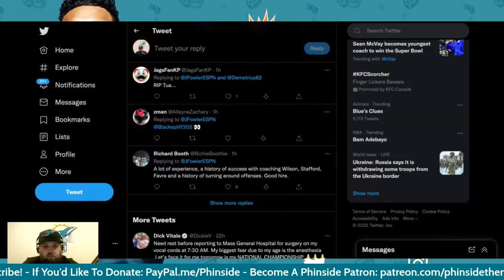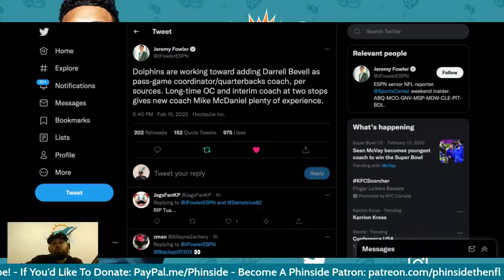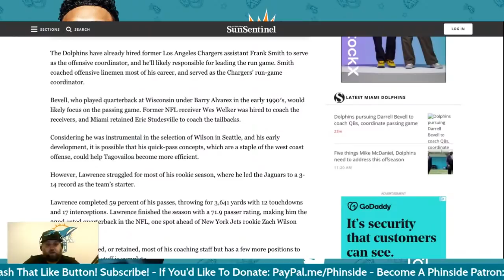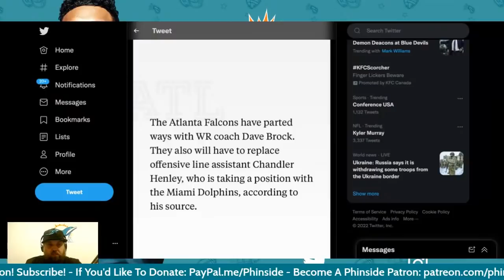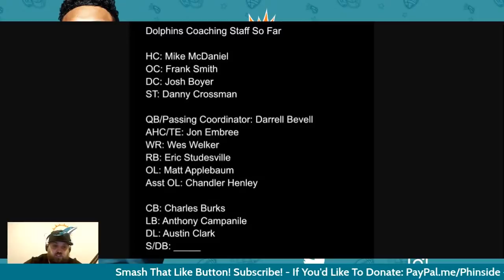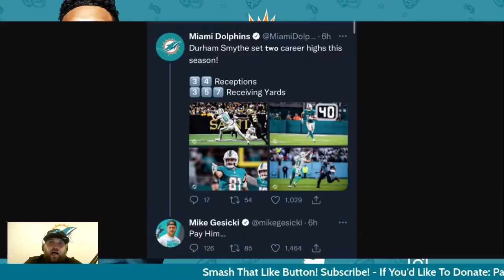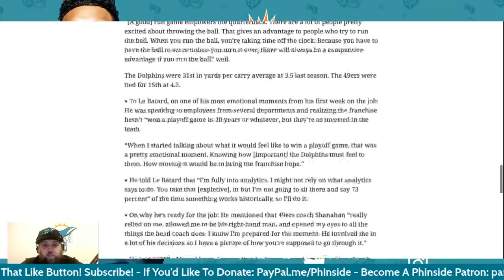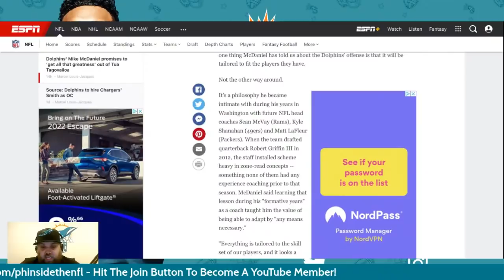Episode 424: Dolphins Hire Darrell Bevell As Passing Game Coordinator & Hire Another O-Line Coach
Reason discusses the hiring of Darrell Bevell as QB Coach & Passing Game Coordinator for the Miami Dolphins and the hiring of Chandler Henley as Assistant Offensive Line Coach!

He'll also discuss Mike Gesicki once again publicly going to bat for Durham Smythe getting paid by the Dolphins as well as Marcel Louis-Jacques & Barry Jackson's latest articles on new head coach Mike McDaniel!

Time Stamps:

0:00 - Intro

21:41 - Dolphins Hire Darrell Bevell As QB Coach & Passing Coordinator

35:37 - Dolphins Hire Assistant Offensive Line Coach Chandler Henley

43:29 - Updated Dolphins Coaching Staff

48:38 - Comparing How New Dolphins OL Coach Matt Applebaum & Old Dolphins OL Coach Lemeul Jean-Pierre Answer Questions

51:58 - Mike Gesicki Tells The Dolphins To Pay Durham Smythe

55:44 - 10 Takeways From Mike McDaniel’s Media Tour

1:01:59 - ESPN Article On Mike McDaniel Getting “The Greatness” Out Of Tua Tagovailoa

1:07:13 - Final Thoughts

Find My Podcast With Richmond Webb "The Phinish Line" On: DolphinsTalk.Com